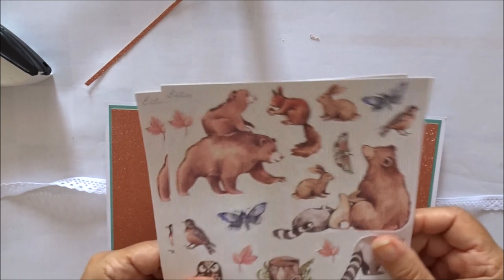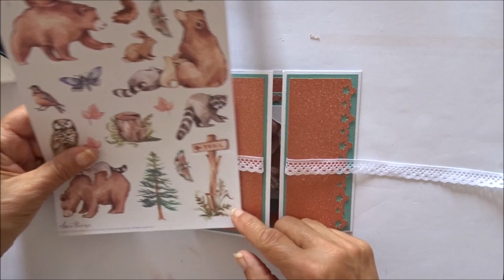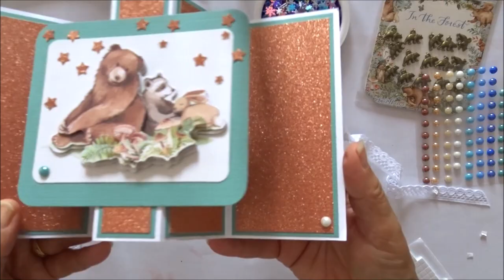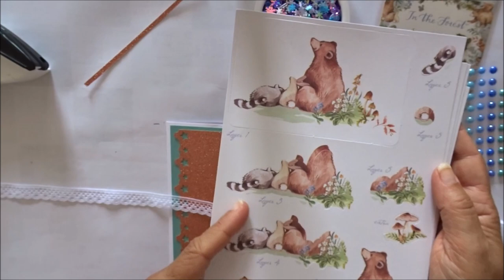Tuto carterie " ours bruns" #315 partie 2 FIN